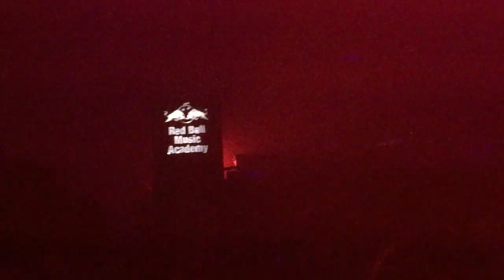John Talabot @ Niceto (Buenos Aires) - 13.11.15